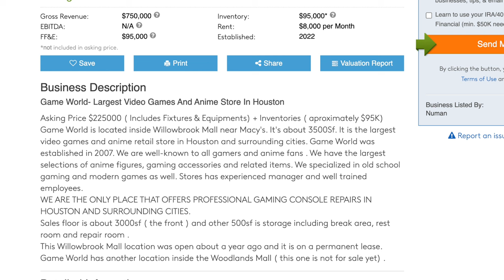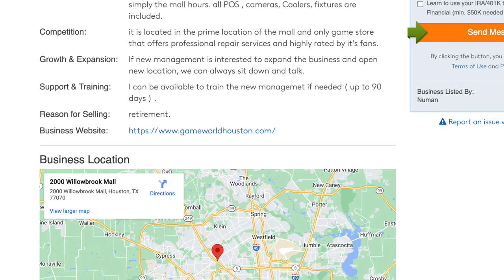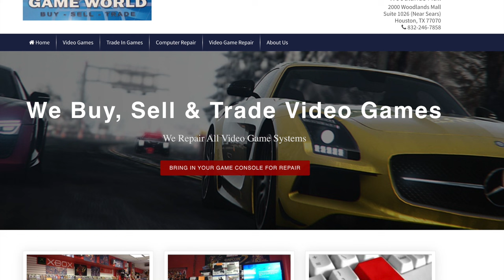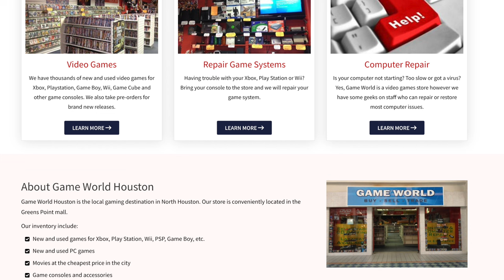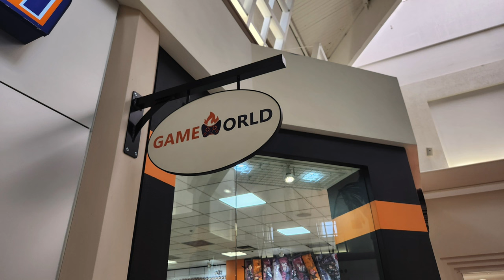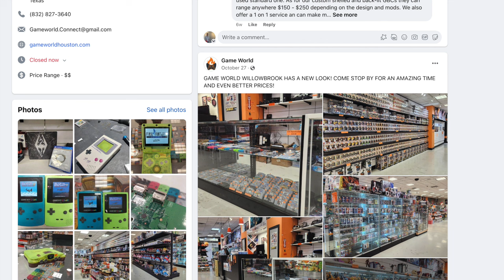Buying a Magic the Gathering Store at My Local Mall Again for $225,000?